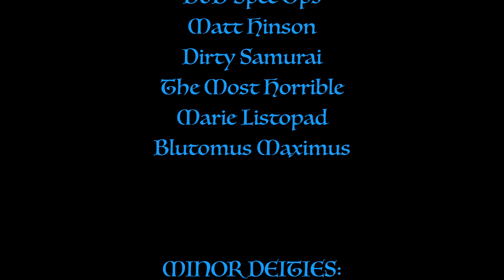Moonsea Adventures S01 ep 13 - Forgotten Realms, D&D actual play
Moonsea Adventures is a Patron game set in the Moonsea region of the Forgotten Realms.

CAST:
Vit as Harley the Changeling Warlock
Matt as Angler the Kenku Rogue
Marie as Ushun Blackheart the Half-Orc Barbarian
Niels as Syllar Faebalar the Wood Elf Ranger

===[ PATRONS ]===

EXECUTIVE PRODUCERS:
Michael Flynn
Erik Stearns
Andrew Busey
Dr. Belz
Harleyfox
TopoMusicale

PLAYERS:
DoD Spec Ops
Matt Hinson
Dirty Samurai
The Most Horrible
Marie Listopad
Blutomus Maximus

MINOR DEITIES:
Mark Gump
Martin Zemanek
Steve Fletcher
Bob from Philly
PacNW
RollStats
Omegaroth666
Eco Thunderbolt
Abominable Scotsman

LORDS AND LADIES:
Mi Be
The Matt
King Fflueder Flam
Mooxhu
MM
Peter Bauernfeind
Heath Martin
FlexDRG
Blayne Allen
Thais M

PATRONS OF THE REALMS:
Doughboyski
John Newberry
Rob Cashwalker
Swithpelt
Vance A.
Scott Maresh
Space Zombie
Nadin Dizdarevic
Phillip
Jeff Boes
Bren B
Rowjimmy21
Kail Melton

LOYAL SUPPORTERS:
Andy J
John Ruden
Bill Carroll

MYTHICAL HEROES:
Tricky Troy

Moonsea Adventures is a production of Bill Allan World